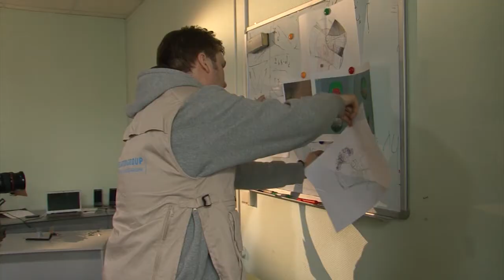LiveMap Backstage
LiveMap: Motorbike helmet with navigation
Backstage